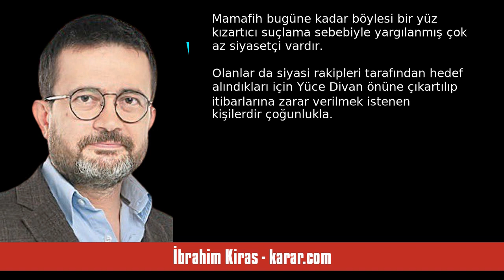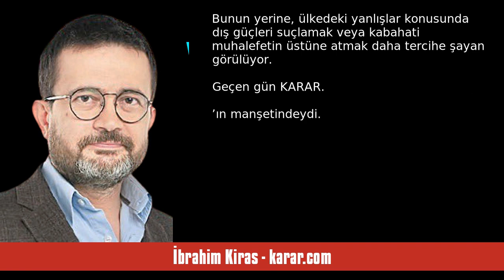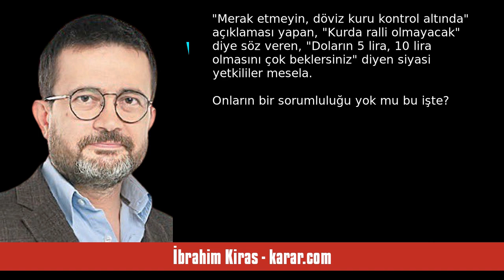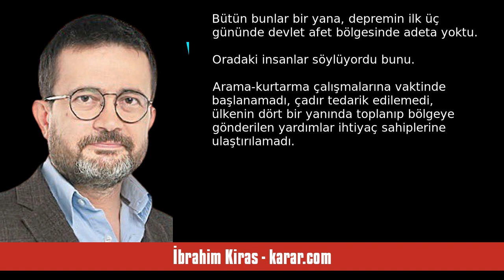İBRAHİM KİRAS: YASAL SORUMLULUK VAR SİYASAL SORUMLULUK YOK - SESLİ KÖŞE YAZISI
İbrahim Kiras - karar.com - Yasal sorumluluk var siyasal sorumluluk yok - 15 Ağustos 2023 tarihli yazısının seslendirmesi

"Millet tarafından kendilerine devlet kurumlarını yönetme yetkisi verilen iki zümre var. İlki memurlar, ikincisi siyasetçiler.

Memurlar veya bürokratlar görevlerini iyi yapamazlarsa siyasi otoritenin tecziyesiyle, ellerindeki yetkiyi suistimal ederlerse yasal yaptırımla yüz yüze gelirler.

Devlet makinasını çalıştırma görevi verilen siyasetçilerin ise yasal sorumlulukları çok sınırlıdır. Hatta neredeyse yoktur. Olsa olsa hırsızlık yolsuzluk gibi suçları işleyip cürmümeşhut halinde yakalanırlarsa. "